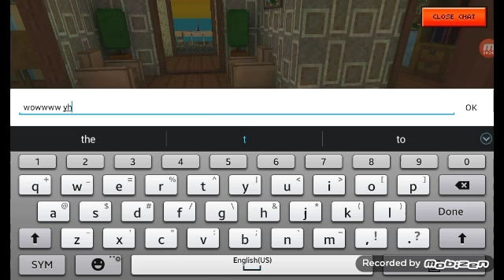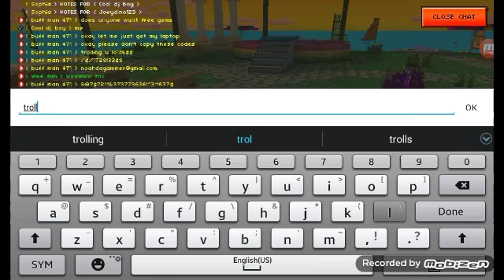Trolling people on sandbox with free gems